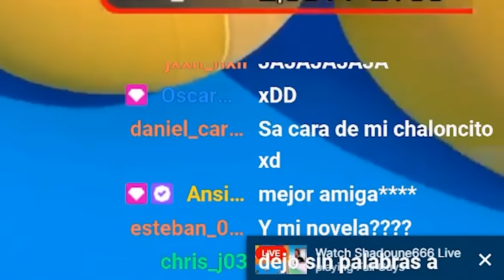Mary reacciona a "Los gustos de Ansi" 😳